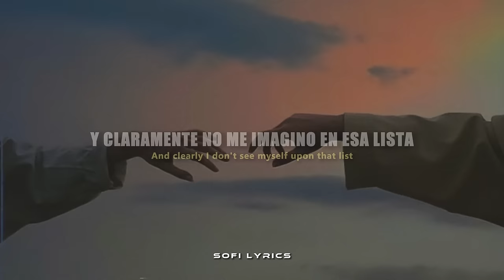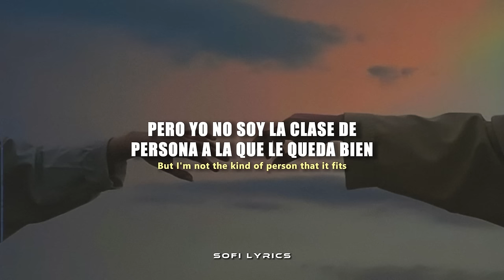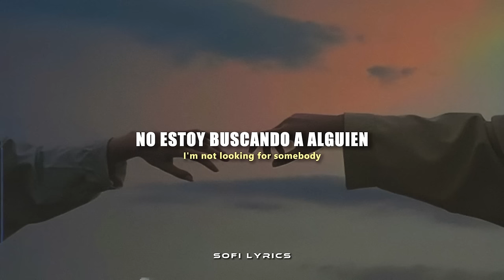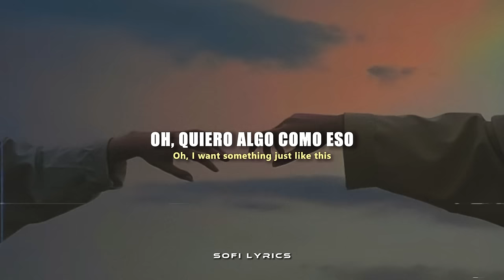The Chainsmokers ft. Coldplay - Something Just Like This [español + lyrics]